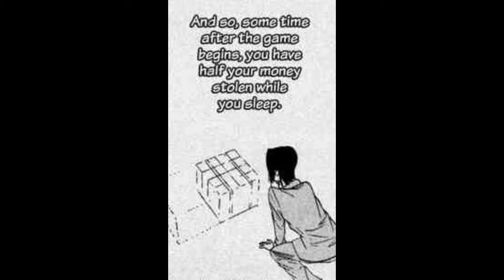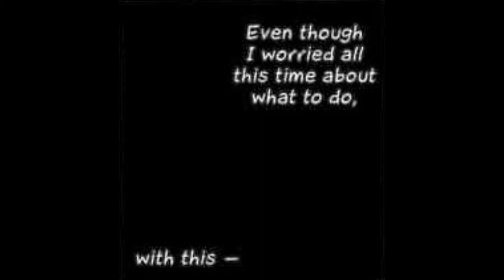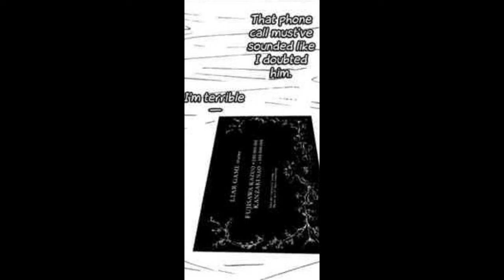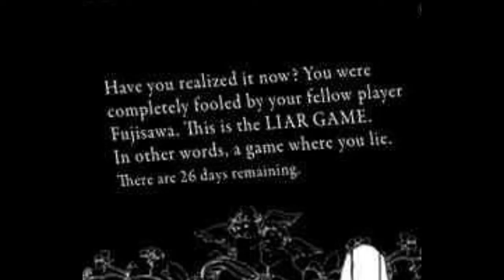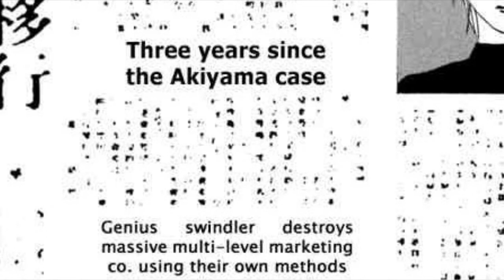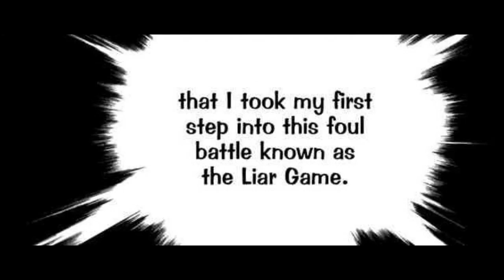Liar Game Fandub Chapter 1 Part 2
Original Manga by Shinobu Kaitani
Liar Game OST by Nakata Yasutaka (中田ヤスタカ)
"Liar" by Korn
Cast and Edited by Sonickrazy

Cast:

Kanzaki Nao - Chibisirenity
Akiyama Shinichi - RyouRyuga
Fujisawa Kazuo - /b/lackup
Tanimura Teruo - Travolta3335
LGT Officer - /b/lackup
Nao's Father - Night
Nao's Colleagues - Emmy Doll
Other Extras - Sonickrazy, RyouRyuga

Special thanks to the wonderful people at voiceactingalliance.com!